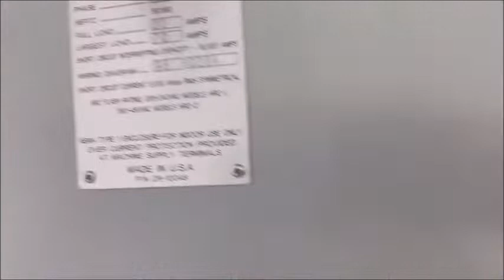Haas VF2SSYT 2 Pallet 2015 Video